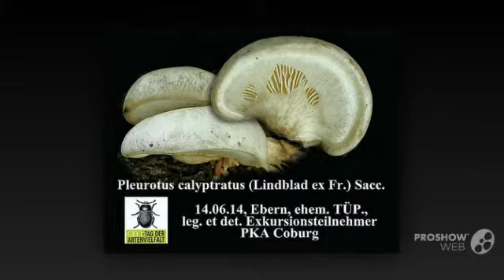Pleurotus calyptratus - fungi kingdom